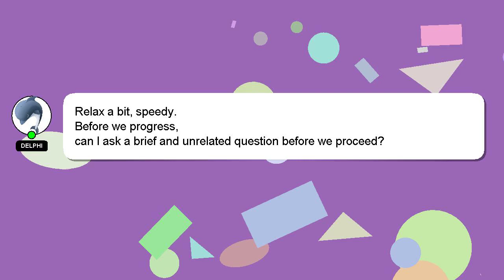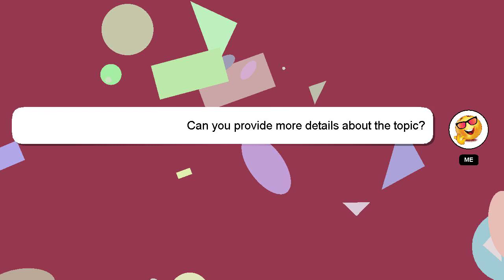How to start ps3 without controller?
An introduction to myself in a few words, Welcome, I'm Delphi. Let me aid you in resolving any queries you may have. - How to start ps3 without controller?

If you require more detailed information, please don't hesitate to comment or chat with me. Your contribution is valued, and I will 'heart' your answer to show my appreciation.

*2 What we are experimenting :*